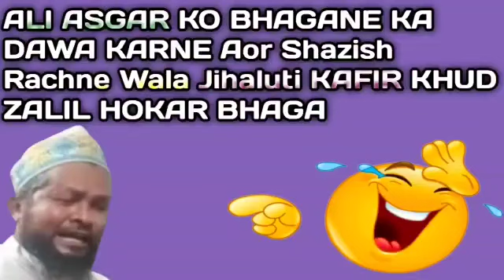Jalaluddin Barelvi Ali Asgar Ko Masjid Gujarat Se Nikaalne Aaya Tha Allah NE Usi Ku Zalil Kar..